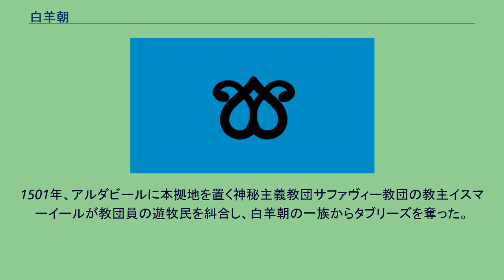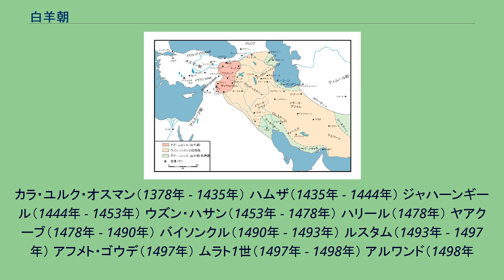白羊朝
白羊朝が赤、薄オレンジがウズン・ハサンの征服地、黄緑が属国 白羊朝（はくようちょう、ペルシャ/アゼリー語：آق قویونلو）は、チグリス川上流域を中心に東部アナトリアからイラン西部を支配したテュルク系のイスラム王朝（1378年 - 1508年）。
王朝の基礎となったのはトゥルクマーンと呼ばれるテュルク系遊牧民で、バヤンドル部族から出た君主を中心とする部族連合をもととする遊牧国家であった。
日本語名として広く用いられている白羊朝は、トルコ語でこの部族連合がアク・コユンル（Akkoyunlu）、すなわち「『白い羊』に属する者」と呼ばれたことに由来する直訳名称である。
　 バヤンドル部族は14世紀半ばまでに東部アナトリアのディヤルバクルを中心とする地域で勢力を蓄え、部族連合を形成した。
実質上の王朝の始祖となるカラ・ユルク・オスマンは、ティムールが東部アナトリアに侵攻してきた際にティムール朝に服従し、ディヤルバクル地方の支配権を認められて勢力を確立した。
また、トレビゾンド皇帝のアレクシオス3世は自分の妹のマリア・デスピナをファクルッディーン・クトゥルグに嫁がせ、アレクシオス3世自身の娘のテオドラをカラ・ユルク・オスマンに嫁がせることで関係を構築した。
しかし、1405年にティムールが没するとティムール朝と敵対して勢力を衰えさせていたライバルの黒羊朝部族連合が勢力を拡大させ、1435年にはカラ・ユルク・オスマンが黒羊朝との戦いで戦死した。
その後、黒羊朝とティムール朝がアゼルバイジャンおよびイラン西部の支配を巡って激しく争うとその間隙を縫って再び勢力を拡大し、1453年に即位した英主ウズン・ハサンのもとで最盛期を確立した。
ウズン・ハサンは、はじめ黒羊朝の最盛期を築いたジャハーン・シャーに服属していたが、黒海岸のキリスト教国トレビゾンド帝国の皇女と結婚して同盟を結んで勢力を蓄える。
1467年にウズン・ハサンはムーガーン平原でジャハーン・シャーを急襲して殺害、それから数年のうちに黒羊朝の旧領を併呑した。
1469年にはティムール朝のアブー・サイードを破ってイラン西部における覇権を確立し、東部アナトリアからイラク、アゼルバイジャン、イラン西部にまで及ぶ大帝国を築き上げる。
しかし、同時期にアナトリア西部から中部では、コンスタンティノポリスを征服し、今度はアナトリアの併呑を目指して東進していたオスマン帝国のメフメト2世の力が伸びつつあった。
1473年、ウズン・ハサンはバシュケントの戦いでメフメト2世の大軍を迎え撃ち、精強な遊牧民の騎兵をもってよく善戦するが、オスマン帝国の誇る火器で装備された強力な常備軍の前に敗れた。
戦後すぐに和平が結ばれてユーフラテス川が国境に定められ、領土の損失は少なかったものの、この敗戦により白羊朝の威信はおおいに没落する。
ウズン・ハサンは王族の反乱に悩まされ、1478年にウズン・ハサンが没すると王位を巡る争いが起こって王朝は混乱した。
ウズン・ハサン死後の王位争いを制したヤアクーブが1490年に没すると、もはや白羊朝に統一が戻ることがなかった。
領内の各地にはそれぞれ王族が自立して相争い、白羊朝は急速に自壊していった。
1501年、アルダビールに本拠地を置く神秘主義教団サファヴィー教団の教主イスマーイールが教団員の遊牧民を糾合し、白羊朝の一族からタブリーズを奪った。
白羊朝の王族たちは1508年までにイスマーイールによって全て追われ、白羊朝は滅亡した。
白羊朝にかわり、新たにアゼルバイジャン・イランの統治を確立したイスマーイールのサファヴィー朝も、その主力の軍隊はかつて白羊朝を支えた遊牧民たちであった。
そもそも、イスマーイール自身、白羊朝の第4代君主ウズン・ハサンの血筋を引いている。
キズィルバシュと呼ばれた彼らの力により、サファヴィー朝はイラン全域を支配する王朝に発展することになる。
カラ・ユルク・オスマン（1378年 - 1435年） ハムザ（1435年 - 1444年） ジャハーンギール（1444年 - 1453年） ウズン・ハサン（1453年 - 1478年） ハリール（1478年） ヤアクーブ（1478年 - 1490年） バイソンクル（1490年 - 1493年） ルスタム（1493年 - 1497年） アフメト・ゴウデ（1497年） ムラト1世（1497年 - 1498年） アルワンド（1498年
- 1504年） メフメト・ミルザ（1498年 - 1500年） ムラト1世（再位、1502年 - 1508年） 羽田正 (200...